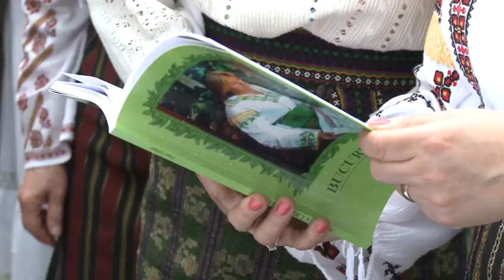2014 08 06 Margareta Timofti a participat la Festivalul Iei